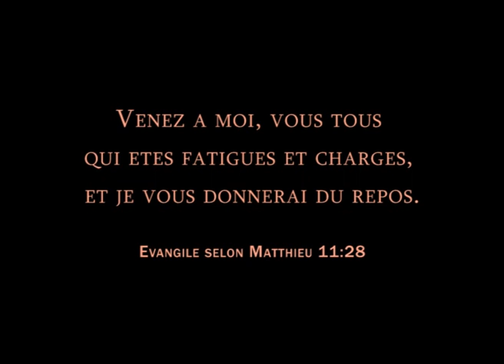William Branham - La mort de Marilyn Monroe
Prophetie donnee par le prophete William Branham concernant la mort de Marilyn Monroe une semaine avant. elle est tiree de la predication "influence d'un autre" prechee le 13 octobre 1962